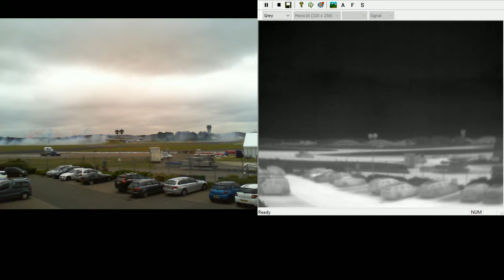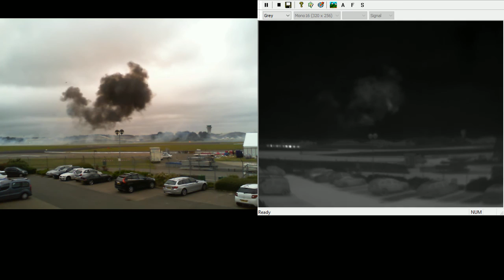UK Office Thermal Camera - Biplane and pyrotechnics